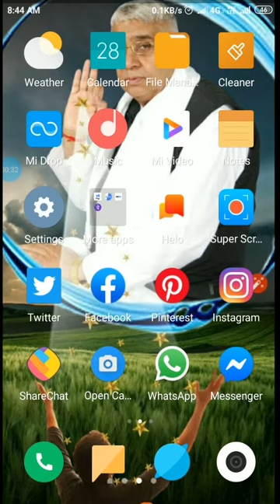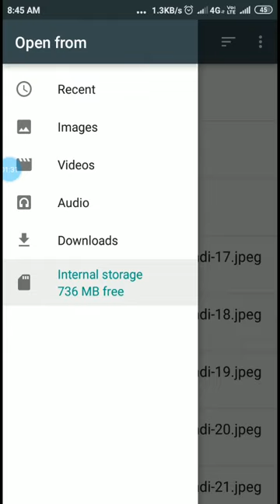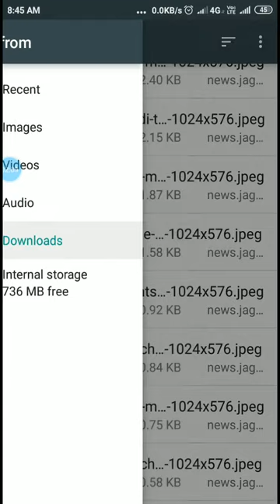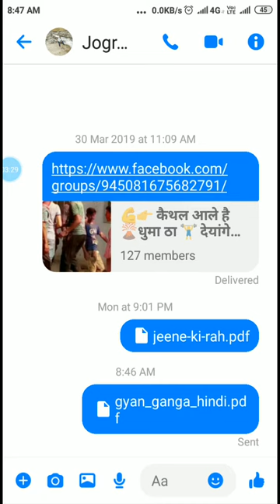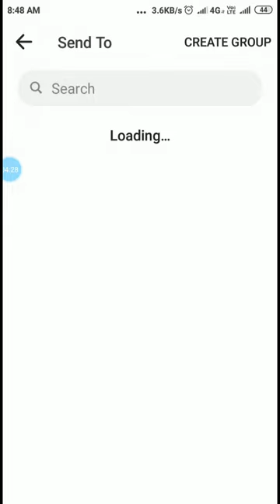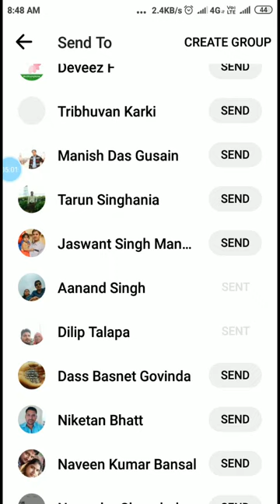📱Must Watch:-Messenger पर PDF file कैसे send करे।